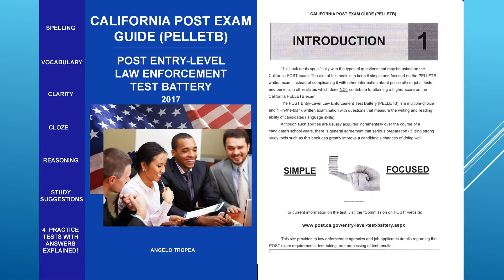California POST Exam PELLETB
This is a NEW Book to help you score high on the California POST Exam!
Study with this valuable tool - and prepare for success!